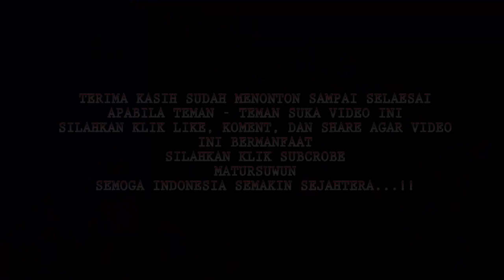Design Rumah - KEMERDEKAAN INDONESIA KE 73....!!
Terima kasih kepada teman - teman yang sudah mau ikut berpartisipasi. Design Design Rumah - KEMERDEKAAN INDONESIA KE 73. !! ini di persembahkan untuk memperingati KEMERDEKAAN INDONESIA yang KE 73.
KRITIK dan SARAN dapat membantu dalam design selanjutnya, oleh karena itu bisa di tuliskan di kolom komentar.
SALAM MERDEKA. !!!

Matursuwun.